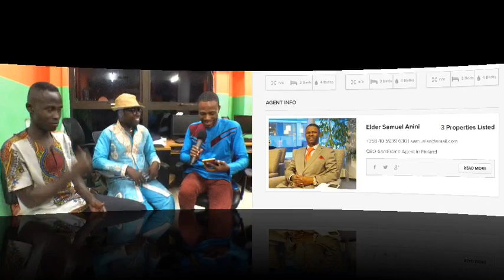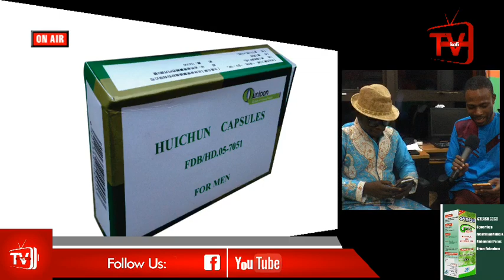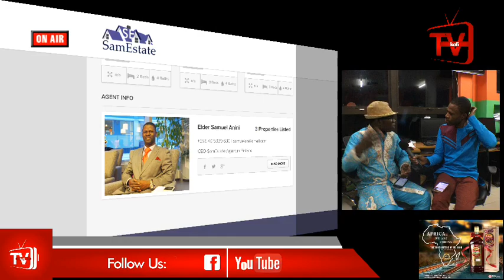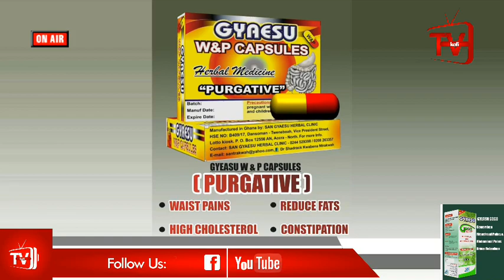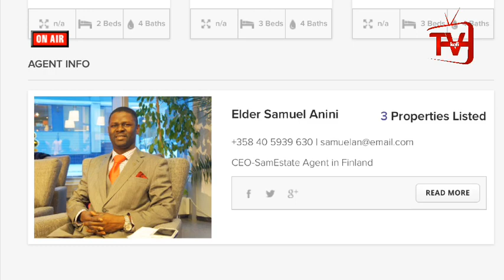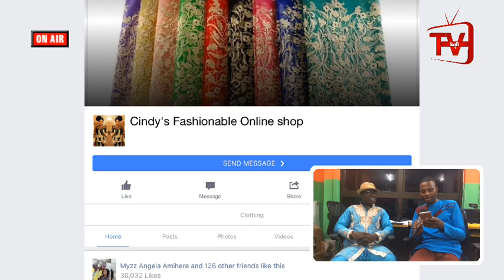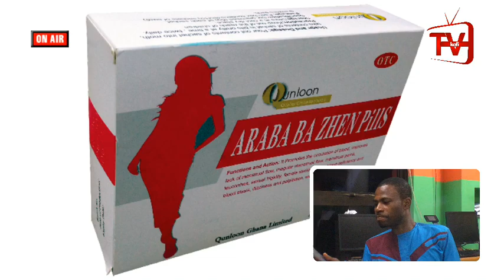SPIRITUAL MEANING OF RINGS PART 2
SPIRITUAL MEANING FOR RINGS  PART 2 BY Jnana Chaksus Das.
GOLD RING AS WEDDING RING IS BAD